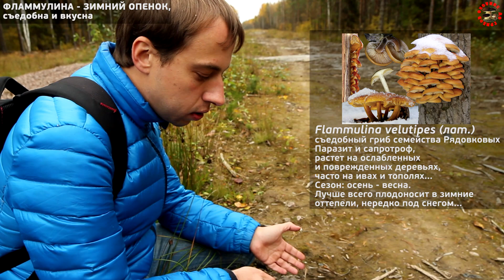Осенние съедобные необычные грибы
Съедобные позднеосенние грибы: чешучатка камединозная, алеврия, осенний строчок и фламмулина (зимний опенок), вместе со Станиславом Кривошеевым (Санкт-Петербургское микологическое общество)
GRIB.TV